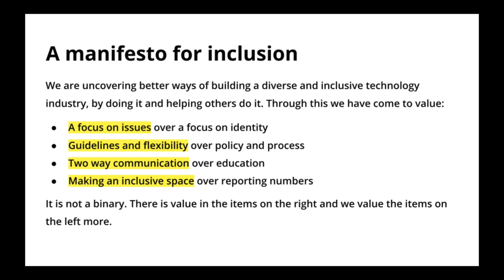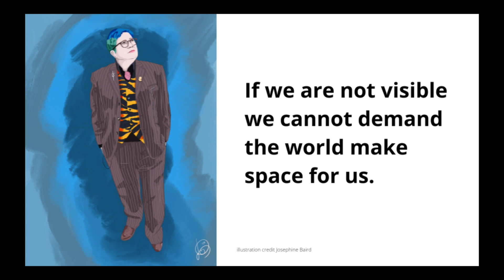Inclusive Teams Deliver | Dr. J Harrison | TEDxSquareMile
It’s been almost 20 years since the Agile Manifesto was created. How has it changed the way we work? Is the way forward about what we do, how our teams look or how we think?

This session presents years of research done with many TW teams – and a way forward, intertwined with the Agile Manifesto. We give a vision for the future that builds on what the best teams already do – but often do unknowingly. By making these actions a mindset, conscious and thoughtful, we can have huge impacts.

Out as Non-Binary GenderQueer for over 10 years, Dr J has been bringing queer theory (with a slice of humour) into the tech space, building on ThoughtWorks’ dedication to inclusivity and intersectionality. Dr J takes a strategic view of cultural change in Technology through a few lenses, notably queer theory.

This combines well with their years of experience using agile processes to build software and a talent for really understanding clients – looking at the problems they are solving and how to make great teams to deliver real value.

Their passion? How you can do things better with just simple changes – bringing their Service Design thinking into both the Technology and the Diversity and Inclusion spaces.
Troublemaker.

Troublemaker. queernuisance This talk was given at a TEDx event using the TED conference format but independently organized by a local community.